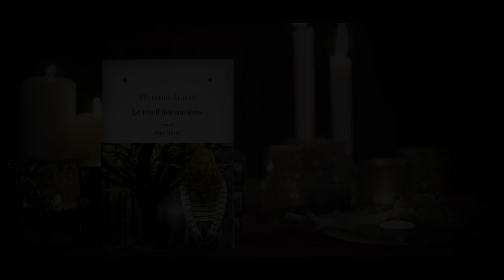Le réveil des sorcières - Stéphanie Janicot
Et si en commençant son nouveau roman sur la magie noire par un accident de voiture fatal, la narratrice avait provoqué la mort de son amie Diane, guérisseuse et médium ?
Dans la forêt de Brocéliande, où elles se retrouvaient l’été, les légendes celtes, la pratique de la sorcellerie sont toujours prégnantes. Le mystère grandit autour de Diane, sa tragique disparition et ses pouvoirs exceptionnels dont semble avoir hérité sa fille cadette, Soann, une adolescente sombre et troublante, hantée par le deuil et la certitude que sa mère a été assassinée.
Habité par les mystères de la terre bretonne, Le Réveil des sorcières est sans doute l’un des romans les plus personnels et envoûtants de Stéphanie Janicot. L’auteur de La Mémoire du monde (Prix Renaudot poche) y interroge, à travers le personnage singulier d’une adolescente, les liens obscurs de la transmission et les limites entre la vie et la mort.